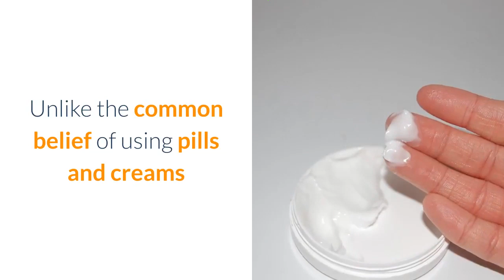Remove Cellulite Back Of Thighs | Best Way to Remove Cellulite on Hips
to get FREE tips for Removing Cellulite Today!

Remove Cellulite Back Of Thighs: In this evaluation we're mosting likely to take a look at the truth about cellulite program and tell you exactly how this functions and also why it has been obtaining such excellent comments. If you're trying to find something that will give you the solutions is to getting rid of cellulite even if you have quit and also cellulite than this is the guide to have a look at.

Before we enter into precisely what you obtain with the guide we intend to explore why this works when there is so much complication regarding cellulite. You will certainly find numerous remedies online and also several of them can be dangerous if not looked into effectively as well as if they are not right for your scenario. As an example, if you run directly right into having surgical treatment for cellulite you could wind up doing even more damages than assisting as well as in the worst instance scenario you can wind up with scarring.

What You Need To Understand About Cellulite:
my complication with cellulite is that it is connected to your weight as well as this is inaccurate. Actually, as a result of this misinformation a lot of people go on diets to try as well as slim down and also get rid cellulite. If you do this and also you in fact reduce weight you might be making the issue worse as your skin will decrease and then expand as you put on a little bit of weight and also this will actually add to extend marks and perhaps the cellulite too. So weight loss as well as weight loss is not generally the key. If you have cellulite on your butt, thighs and also hips there is a details way to start seeing results that has nothing to do with wonder diet regimens or losing weight quick! Remove Cellulite Back Of Thighs

As a matter of fact, what is fascinating regarding the "Truth About Cellulite" program is that if you look at the sales web page you will certainly see in the free record that is supplied to you that the term 'cellulite' is actually a fabricated term created in Europe around the beauty parlors and benches around the late 1960s! If you most likely to any salon or high Road store you will certainly see countless products and also also some individuals charging a month-to-month fee to attempt as well as remove cellulite. You will likewise find laser treatment which can be reliable in many cases but it is a really extreme thing to do specifically when you are not exactly sure of the results. Obviously if you go to any beauty salon or beauty facility they will suggest it yet you will on a regular basis need to sign something to claim that if anything fails they are not liable!

So that brings us back to the "Truth About Cellulite guide:

What is it and can it assist?

We intend to talk about whether this overview can really assist you and concentrate on exactly how it functions. The very first thing to take into account is as mentioned above you will certainly find that this overview offers you entirely natural techniques to lose weight. You will not need to need to strain yourself with reducing weight fast as well as you will certainly not require to have to try any kind of risky methods such as laser therapy or anything else! The various other fantastic feature of attempting the guide is that you will only have to spend for the guide as well as it features a 60-day cash back ensure so you can start using it as well as actually see outcomes before you dedicate to it!

Just how Does the Truth About Cellulite Guide Work?

This overview has been released to provide you results and you will discover that he offers you approaches that you can use without putting yourself any risk and it additionally claims that you can begin seeing outcomes within the first two weeks of utilizing the guide. It also takes several of the mistruths that we have actually pointed out above as well as turns some on the head stating that a lot of the problem is manufactured in order for some of these makers to market even more products.

There is additionally a lot of talk with cellulite that the laser fat beneath your top layer of skin is various which is what is triggering the trouble however as you will read about in the overview the good news is that for 85% of people you can begin to see recognizable results without needing to take huge dangers!

As a matter of fact, the developers of the truth about cellulite system is so confident that it will certainly function that they have included a 60-day warranty that will certainly allow you to try it and start to see results and afterwards if it does not benefit you can get a complete reimbursement. The various other excellent aspect of the overview is that you will certainly be able to obtain full access online as well as not need to linger as it will have the ability to be downloaded today!

What To Do If You